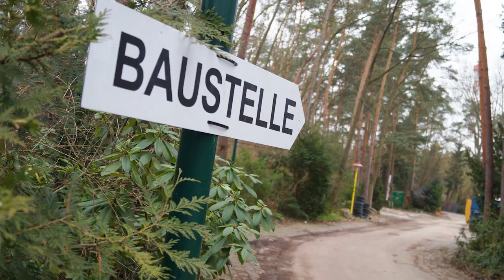Freizeitpark-News | #005 | CoasterNation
➽ In diesem Video: Eine weitere Folge der Freizeitpark-News.

➽ Quellenverzeichnis